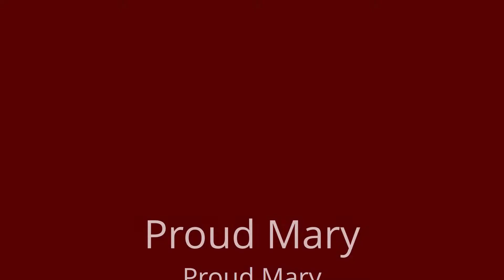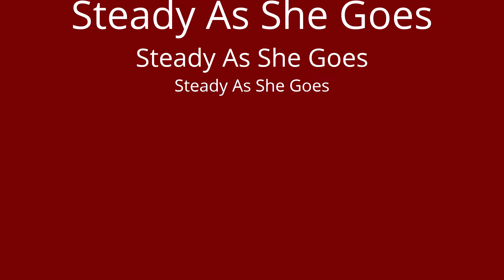THE NEWMOUR EXPERIENCE V TELČI (1) 21.9.2019©ŠULC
Sestřih z koncertu na Telčském Oktoberfestu dne 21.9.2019 v prostorách pivovaru Trojan. Nahráno na fotoaparát SONY DSC - RX100.